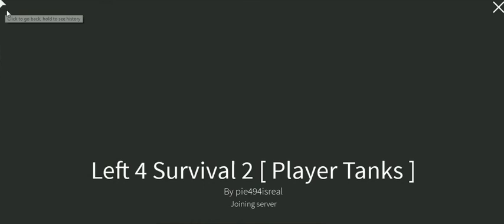ROBLOX DECEMBER 2018 PART 2 BY MARC -33